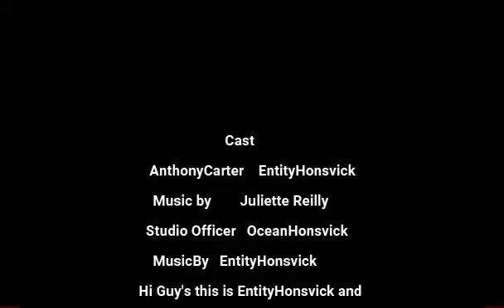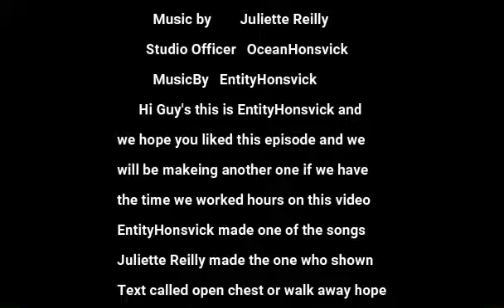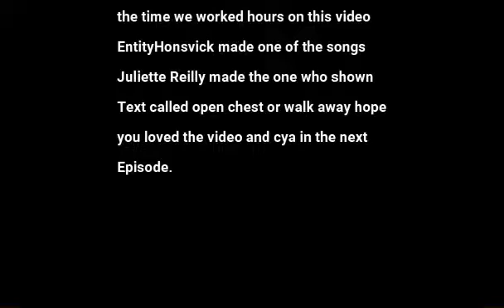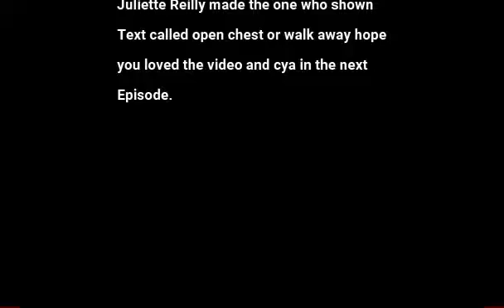MY GREAT ESCAPE Episode 1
Hey guys this is EntityHonsvick and i hope you liked this first video and we promise you we will make another one Anthony Carter is our character we made well really i made it then started writing his story he is a 16 year old boy but when he was seven years his mom died with heart disease and that he had a very depressing life he smoked weed and did Drugs and then one day he fell in-love with girl and his life started getting happier and happier